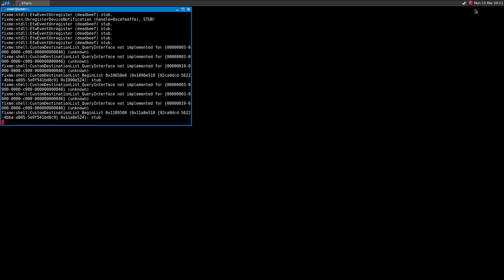Barrier X ·· Linux Gameplay using Wine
I guess I'm getting old...

Barrier X aka "how to become epileptic"

16GB Ram DDR3-1600 cl9
ASRock Fatal1ty p67 Performance
Shitty HDD